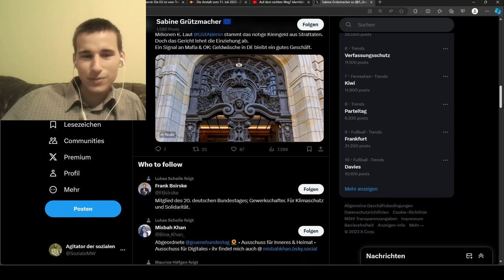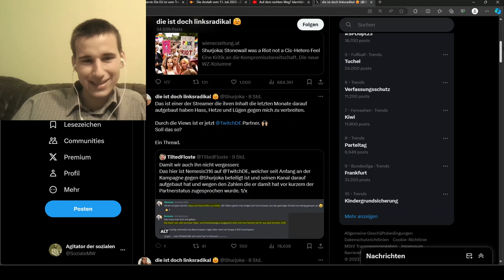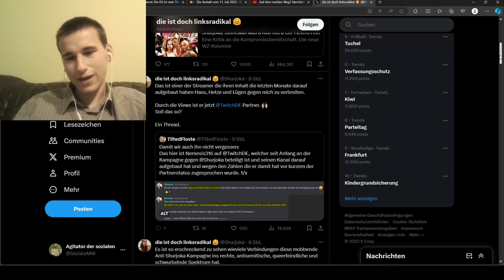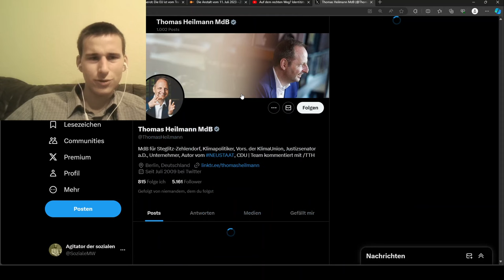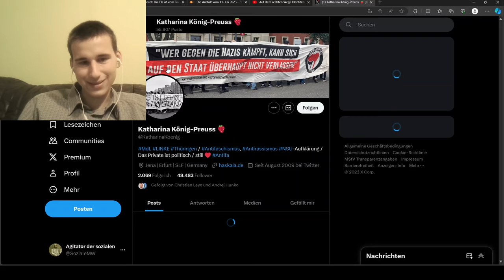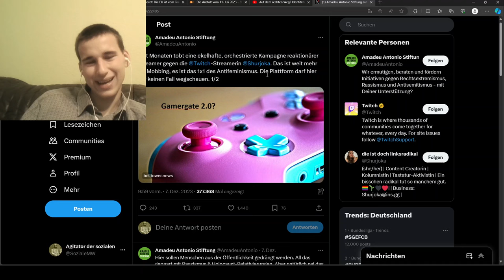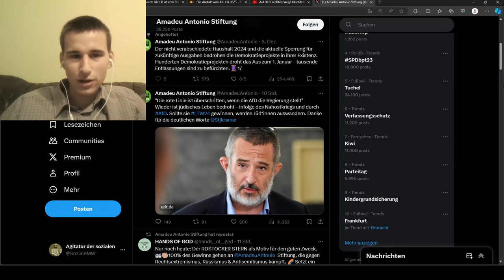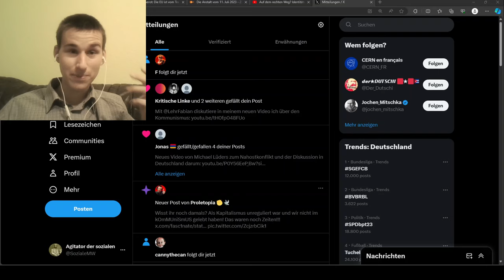Grüne und Linke MdB solidarisieren sich mit Shurjoka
Bundestag und Shurjoka